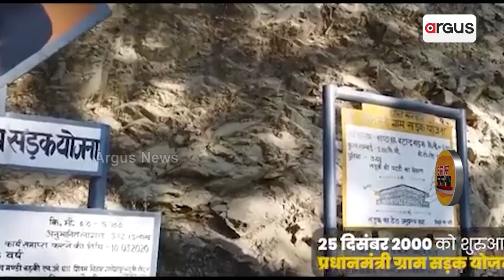Loka Kalyan || ପ୍ରଧାନମନ୍ତ୍ରୀ ଗ୍ରାମ ସଡ଼କ ଯୋଜନାରେ ଆଧୁନିକ ପ୍ରଯୁକ୍ତିବିଦ୍ୟାକୁ ସାମିଲ୍‌ କରାଯାଇଛି